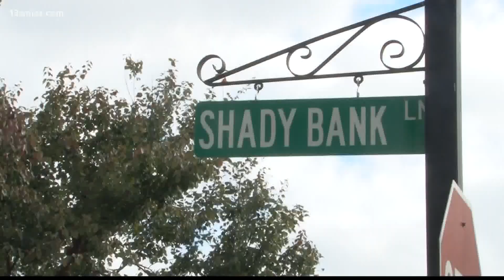Byron man charged in murder of roommate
Byron Police say the end of a 30-year friendship between Claude Deaton and Rodney Slocumb played out in front of neighbors this weekend.

13WMAZ News is the #1 station for news and weather in the Central Georgia area, serving people in Dublin, Macon, Milledgeville and Warner Robins.